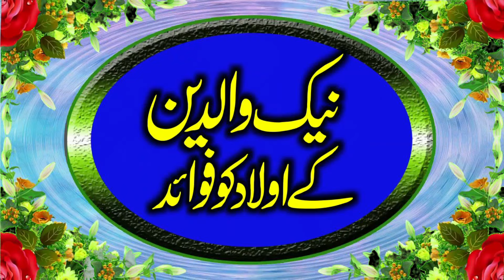Emotional bayan by Molana Qari Usman sajid naik waldian Habib Islamic Center